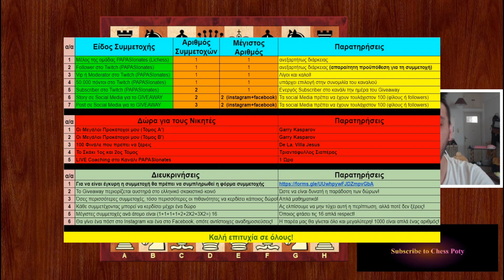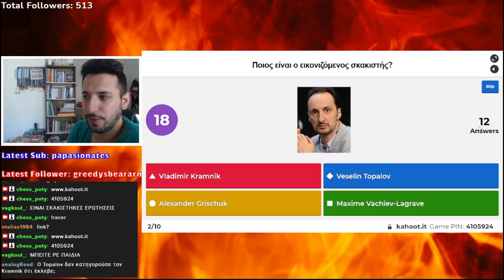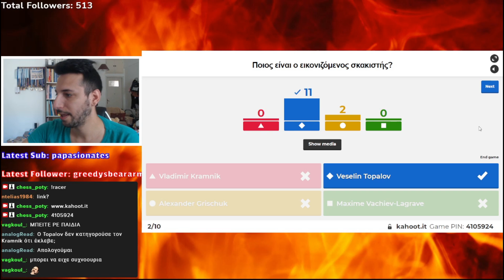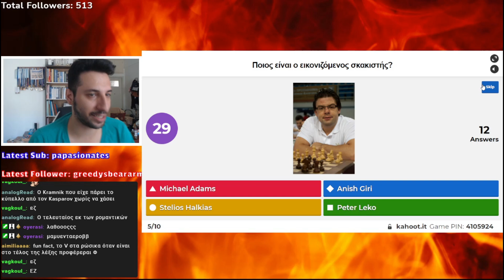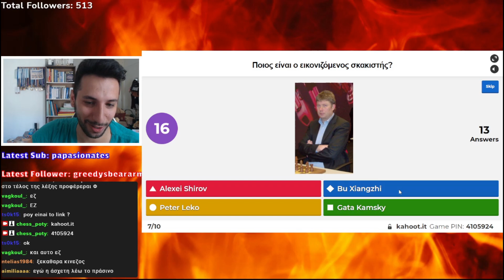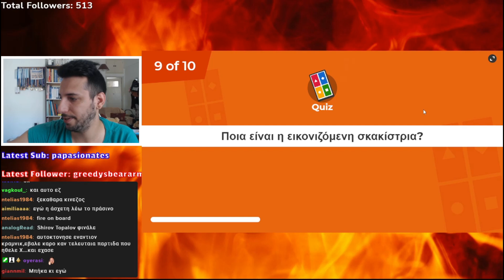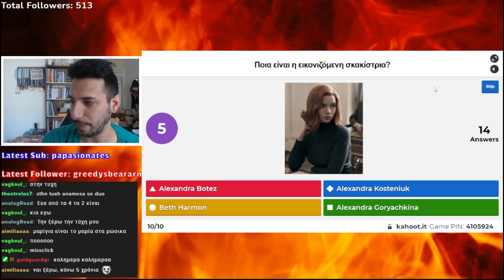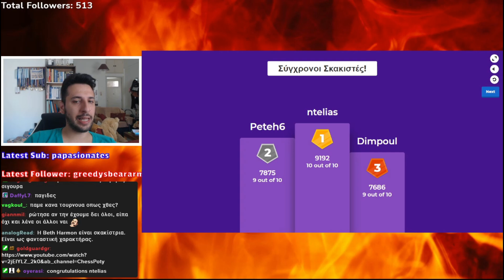Ποιος είναι ο εικονιζόμενος σκακιστής? Νέο παιχνίδι!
Παίζουμε ένα πολύ ωραίο παιχνίδι με σκακιστικές ερωτήσεις στο kahoot. Οι φίλοι και θεατές του καναλιού στο twitch απαντούν στις ερωτήσεις όσο πιο γρήγορα μπορούν! Σκοπός του παιχνιδιού είναι να διασκεδάσουμε αλλά και να πάρουμε κάποιες σκακιστικές πληροφορίες!

Επίσης ο CM Αλέξανδρος Παπασημακόπουλος έφτασε 1000 ακόλουθους στο κανάλι του στο twitch και για να σας ευχαριστήσει κάνει ένα μεγάλο giveaway! Για συμμετοχή και πληροφορία στα παρακάτω links :

✔️✔️✔️✔️SOS✔️✔️✔️✔️
Για βιβλία και σκακιστικό υλικό...!
Πριν εκτελέσετε την παραγγελία σας μην ξεχάσετε να γράψετε στο βήμα 4ο (Παραγγελία) εκεί που λέει "Έχετε κουπόνι; Πατήστε εδώ για να εισάγετε τον κωδικό σας" τον κωδικό Chess Poty για έκπτωση έως 15%!
✔️✔️✔️✔️SOS✔️✔️✔️✔️

⏩ Timestamps , πατήστε click να δείτε το σημείο που επιθυμείτε!

1. Εισαγωγή : 0:00
2. Παιχνίδι, Ποιος είναι ο εικονιζόμενος σκακιστής?! : 1:19
3. Outro : 17:05

Γίνε μέλος για περισσότερα μαθήματα!

Livestreams κάθε ΣαββατοΚύριακο 12:00-14:00 το μεσημέρι!

'Οποιος επιθυμεί να στηρίξει τον κανάλι μπορεί να αφήσει ένα tip